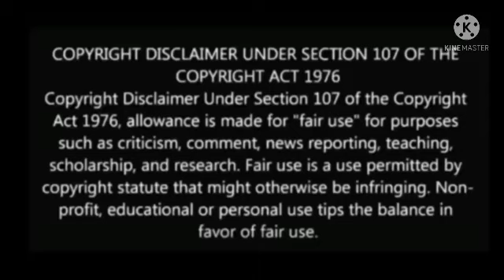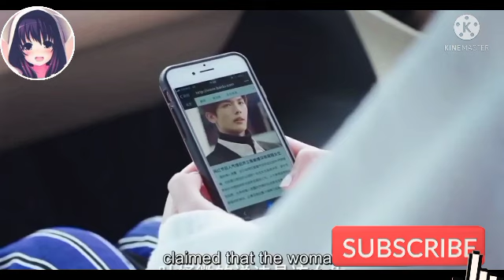ఒక Arrogant అబ్బాయి ఒక Cute అమ్మయి మద్య Love contract..Hate but Love/I hear you drama explain telugu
Thanks
Drama SeriesTelugu